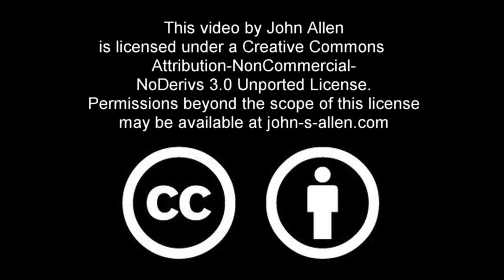Concord Avenue to Royal Street, Belmont, Masschusetts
A continuation of the bicycle ride in the previous video, showing optimal lane position to cross the intersection at the south end of the commuter rail bridge in the center of Belmont,Massachusetts, USA.